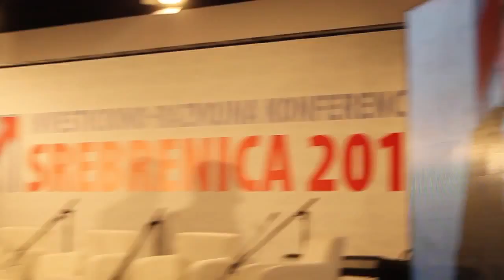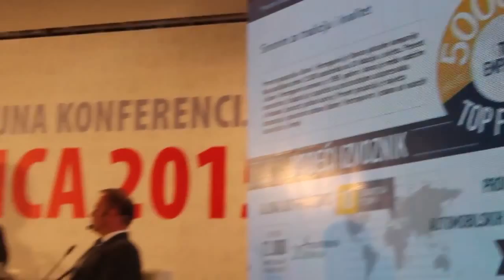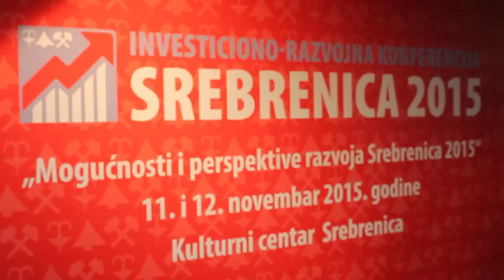Investiciono-razvojna konferencija "Srebrenica 2015"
Pregled najzanimljivijih detalja sa dvodnevne Investiciono-razvojne konferencije "Srebrenica 2015" koja je se održala 11. i 12. novembra 2015. godine u Srebrenici.